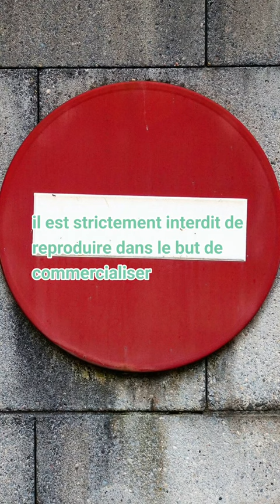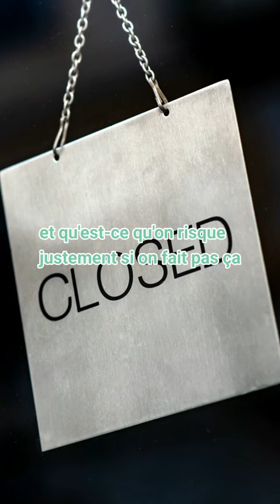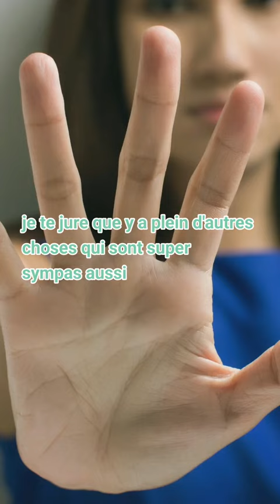Licence Disney, Marvel, Pixar, Harry Potter et compagnie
Tissu sous Licence Disney, Marvel et compagnie
Non je ne fais pas de créations Disney ou autres
Pourquoi ?
Car je n'en ai pas le droit !
En tant que couturière c'est quelque chose auquel je suis souvent confronté.
De par des demandes mais surtout malheureusement le fait d'en voir énormément qui vont sont proposés par d'autres couturières.
Marque, licence et droit d'auteur protégés pour en savoir plus cliquez sur le lien